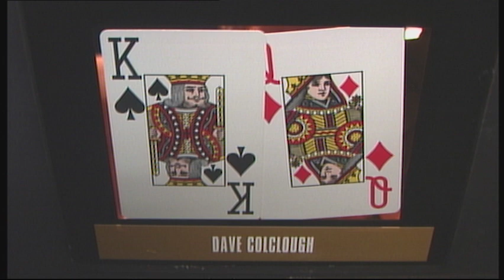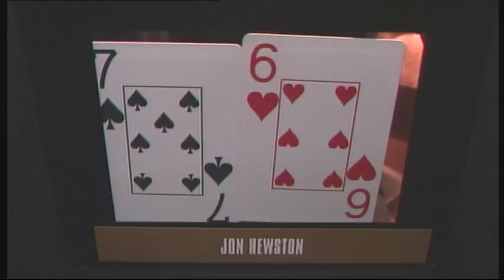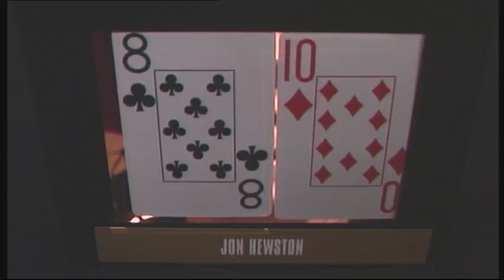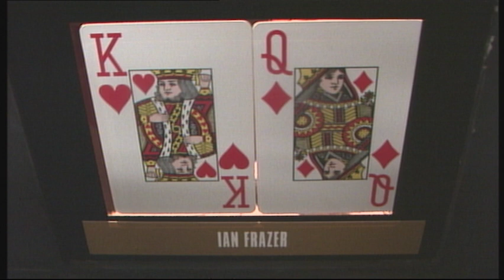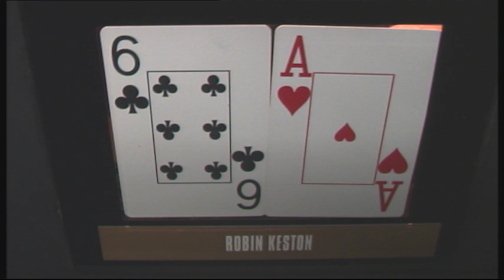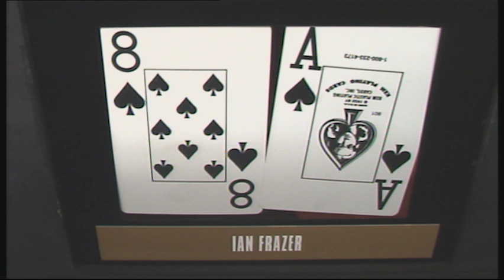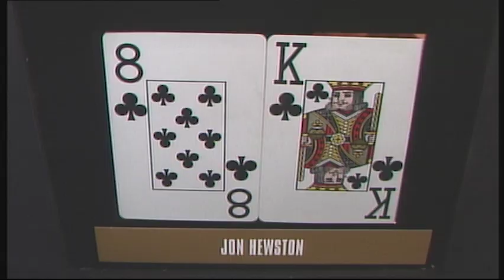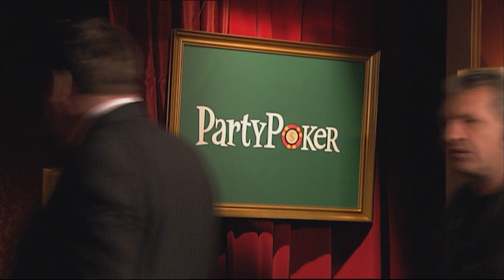partypoker European Open II Episode 14 | Tournament Poker | TV Poker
Welcome to the first semi-final of the partypoker European Open 2. We have 72 of the world's top poker players battling for the winning spot, the trophy and part of the $500,000 prize pot.

Here's today's poker table lineup: Eddie Lundon, Jon 'Texas' Hewston, Dave 'El Blondie' Colclough, Barry 'Bazzah' Hearn, Robin Keston and Ian Frazer.

Commentary by Jesse May & Michael Greco.